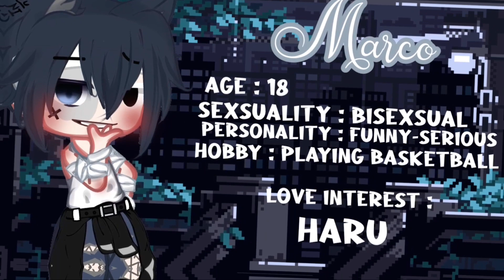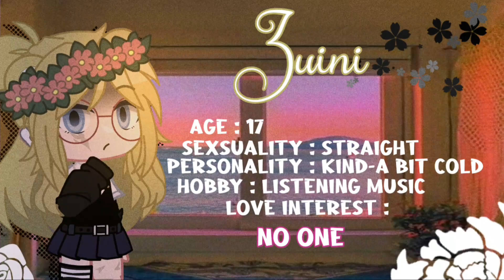Oc Voice Claims [ Gacha Club }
𝙷𝚒 𝙰𝚗𝚍  𝚆𝚎𝚕𝚌𝚘𝚖𝚎 𝚃𝚘 𝚃𝚑𝚎 𝙳𝚎𝚜𝚌𝚛𝚒𝚙𝚝𝚒𝚘𝚗   ᯽
☆ Put the credit later
☆Bad Editing